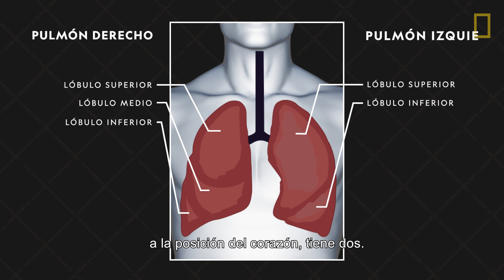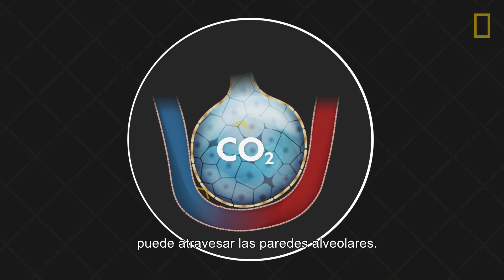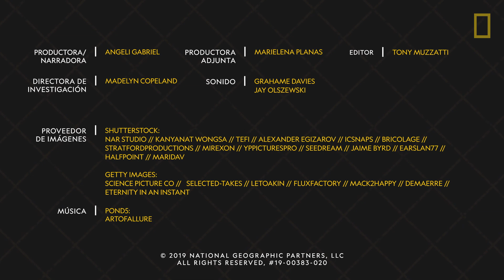Pulmones 101 | National Geographic en Español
Los pulmones reponen el oxígeno fundamental para el cuerpo. Descubre la anatomía de los pulmones, cómo posibilitan la respiración y su vulnerabilidad a las enfermedades.